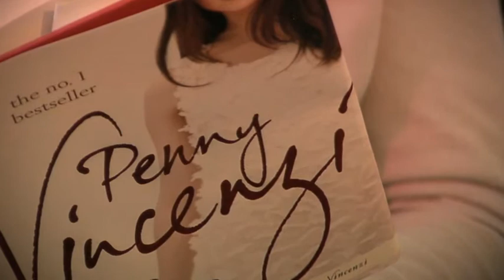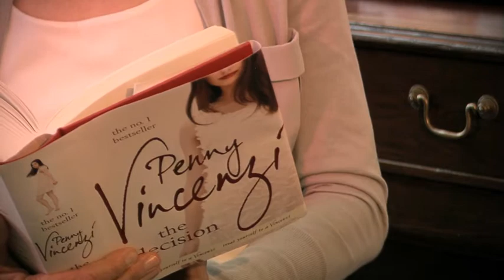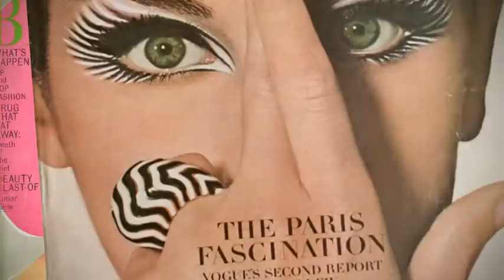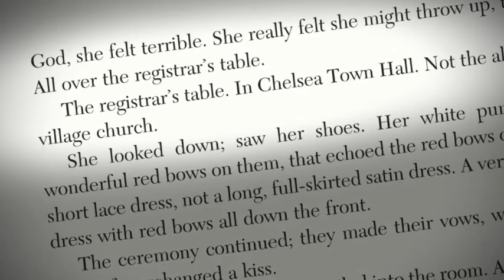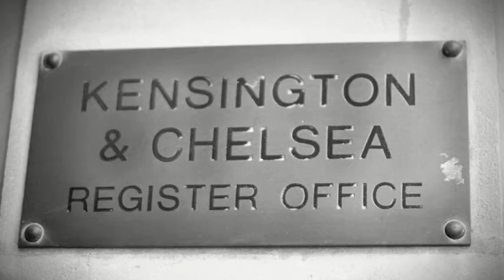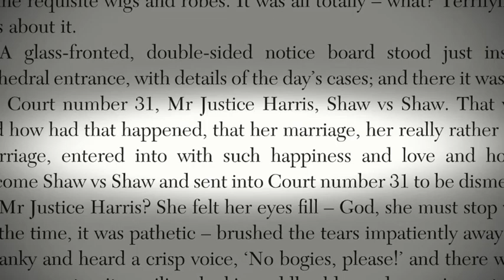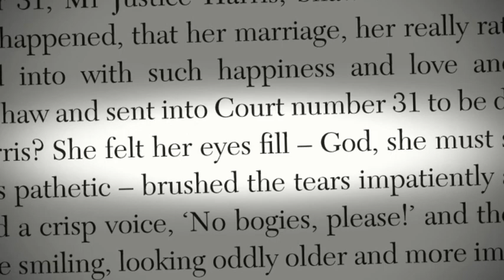Penny Vincenzi talks about her new novel THE DECISION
The stunning new novel from no. 1 bestselling author Penny Vincenzi THE DECISION explores a love affair, a marriage, a child and an agonizing and desperate decision, at the heart of all of which lies the fate of a little girl.